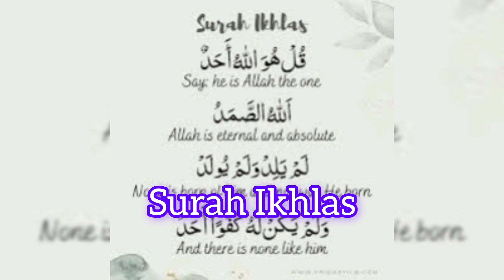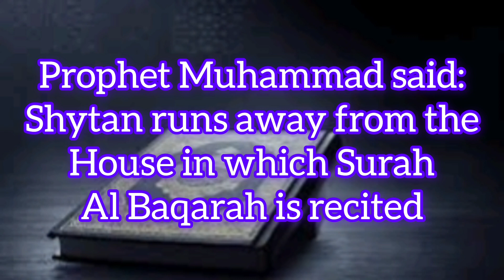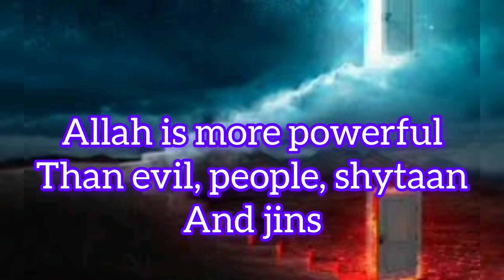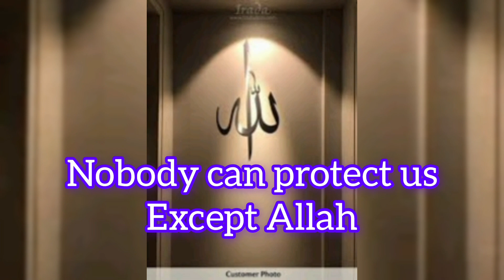Evil Eye is Real🧿 Nazar😈. How to remove evil eye in Islamic way ? ☪️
Hi, this is WorldWide ISLAM channel. This video is about the evil eye, nazar and how to remove evil eye or black magic in islamic way. @RakibHossainvlogs @MrBeast @tawhidafridimytv @kenconosurojoyo9475